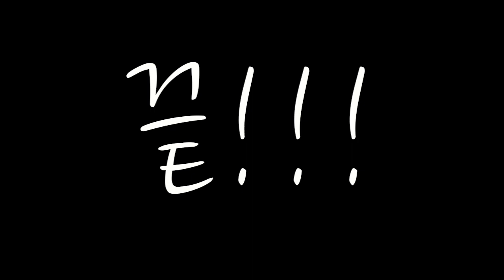[Lunch Box] 급식만 먹던 제가 옛날 영화에서 나오는 추억의 도시락을 만들어 보았습니다.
도시락이라는 것을 안싸 다녔던 제가 영화에서 나오는 옛날 도시락을 싸 보았습니다. 도시락이라기 보다 대학시절 술집에서 안주로 자주 먹었던 도시락이네요 허허 ^^